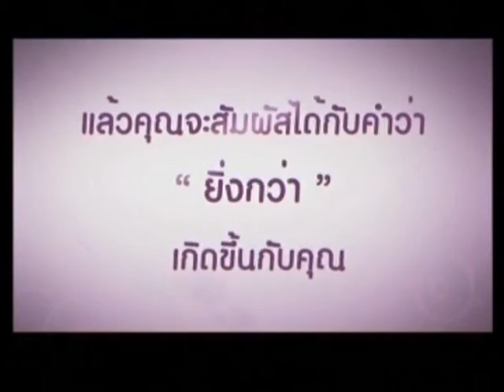อ.ยิ่งศักดิ์ มะพร้าวแก้วกับถั่วทองอบกรอบ 01-05-58